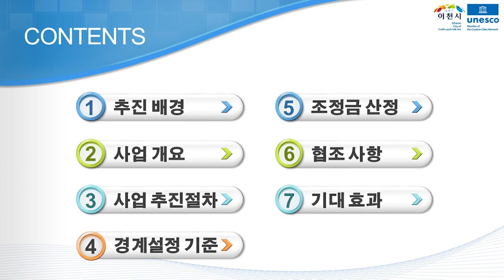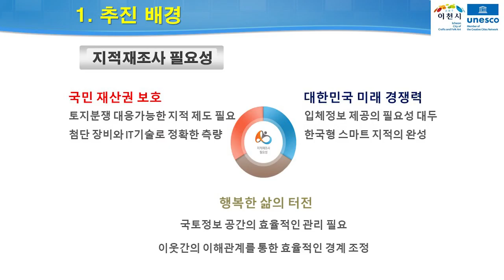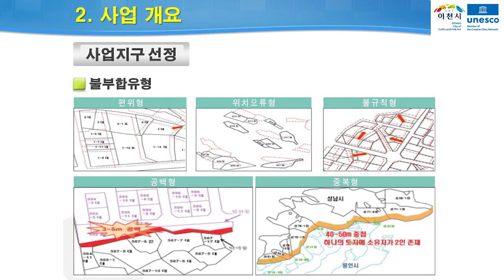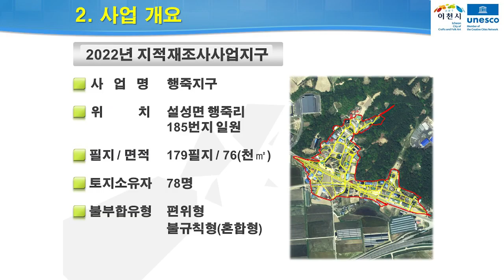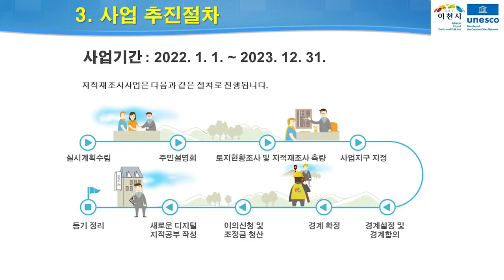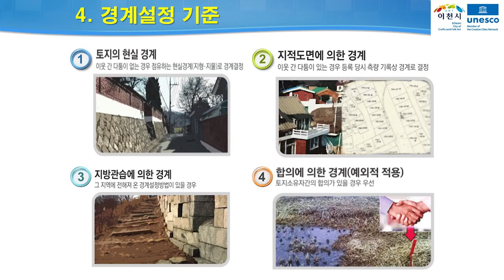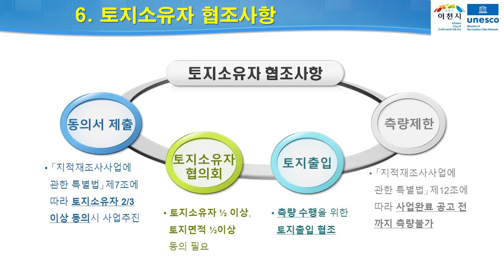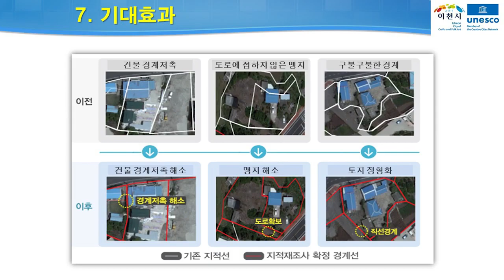2022년 이천시 지적재조사사업 온라인 주민설명회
※ 지번별조서는 이천시 홈페이지 또는 이천시청 토지정보과에서 열람가능하오니 참고하시기 바랍니다.

이천시 토지정보과 지적재조사팀장 김 준 환 입니다.
코로나19 오미크론 변이가 대유행하는 가운데 지적재조사
사업이 지연되고 있습니다.
이에 원활한 지적재조사사업을 추진하기 위하여
부득이하게 온라인 주민설명회를 개최하게 되었습니다.
시민 여러분들의 많은 양해 부탁드립니다.

2022년 이천시 지적재조사사업에 대한 설명을 시작하겠습니다.
설명순서는 추진배경, 사업개요, 사업절차, 경계설정 기준
조정금 산정, 토지 소유자 협조사항 및 기대효과 순으로 말씀 드리겠습니다.

110여 년 전 일제 감정기에 만들어진 지적도면은
토지의 실제현황과 일치하지 않는 경우가 전 국토의 15%에  달하고 있어
이를 방치할 경우 심각한 문제가 발생할 우려가  있습니다.

이에 지적공부의 등록사항을 조사·측량하여 종이로 된
기존의 지적공부를 디지털에 의한 새로운 지적공부로 전환하고
토지의 실제현황과 일치하지 않은 지적공부의 등록사항을  바로잡음으로써 국토를 효율적으로 관리함과 아울러  국민의 재산권을 보호하려는 것이
지적재조사사업의 목적 입니다.

다음은 2022년 지적재조사사업 지구에 대하여 설명 드리겠습니다.
우리 시에서는 송산지구 등 12개의 사업지구를 추진합니다.
사업시행자는 이천시장으로 사업비는 4억2천여만 원으로  추진되며
사업기간은 22. 1. 1부터 23년 12월31일까지입니다.
지구선정사유는 사업의 효과, 지적불부합 정도, 협업추진,  민원발생 여부, 토지소유자 요청 등 사업의 시급성을 고려 하여 선정였습니다.

다음은 지적불부합 유형에 대하여 설명 드리겠습니다.
실제현황과 지적공부가 한쪽으로 치우쳐진 형태의 편위형
실제현황과 지적공부의 위치가 서로 다른 위치오류형
복합적으로 지적불부합이 발생한 불규칙형
측량성과 간 이격 또는 중복이 발생한 공백형, 중복형입니다.

먼저 송산지구 지적재조사사업입니다.
위치는 장호원읍 송산리 208-1번지 일원
207필지 6만6천 제곱미터로
토지소유자는 73명, 지적불부합 유형은 편위형과 불규칙형 입니다.

다음은 죽당지구 지적재조사사업입니다.
위치는 부발읍 죽당리 809-10번지 일원
165필지 8만9천 제곱미터로 토지소유자는 86명, 지적불부합 유형은 편위형과 불규칙형 입니다.

다음은 도암지구 지적재조사사업입니다.
위치는 신둔면 도암리 212-1번지 일원
169필지 5만4천 제곱미터로
토지소유자는 62명으로 지적불부합 유형은 편위형과  불규칙형 입니다.

다음은 수하지구 지적재조사사업입니다.
위치는 신둔면 수하리 16-5번지 일원
243필지 십3만8천 제곱미터로
토지소유자는 120명,  지적불부합 유형은 편위형과 불규칙형 입니다.

다음은 장암지구 지적재조사사업입니다.
위치는 마장면 장암리 15번지 일원
172필지 8만8천 제곱미터로
토지소유자는 94명, 지적불부합 유형은 편위형과 불규칙형 입니다.

다음은 목리 지적재조사사업입니다.
위치는 마장면 목리 159-2번지 일원
195필지 십만2천 제곱미터로
토지소유자는 111명, 지적불부합 유형은 편위형과  불규칙형 입니다.

다음은 대대지구 지적재조사사업입니다.
위치는 대월면 대대리 347-2번지 일원
125필지 6만6천 제곱미터로
토지소유자는 64명, 지적불부합 유형은 편위형과 불규칙형 입니다.

다음은 구시지구 지재조사사업입니다.
위치는 대월면 구시리 207번지 일원
152필지 십만4천 제곱미터로
토지소유자는 82, 지적불부합 유형은 편위형과 불규칙형 입니다.

다음은 송곡지구 지적재조사사업입니다.
위치는 모가면 송곡리 299-1번지 일원
150필지 7만6천 제곱미터로
토지소유자는 80명, 지적불부합 유형은 편위형과 불규칙형 입니다.

다음은 원두지구 지적재조사사업입니다.
위치는 모가면 원두리 194-8번지 일원  239필지 십8만2천 제곱미터로
토지소유자는 99, 지적불부합 유형은 편위형과  불규칙형 입니다.

다음은 행죽지구 지적재조사사업입니다.
위치는 설성면 행죽리 185번지 일원 179필지 7만6천 제곱미터로
토지소유자는 78명, 지적불부합 유형은 편위형과 불규칙형 입니다.

다음은 신필지구 지적재조사사업입니다.
위치는 설성면 신필리 185-1번지 일원  173필지 십오만4천 제곱미터로
토지소유자는 76명, 지적불부합 유형은 편위형과 불규칙형 입니다.

다음은 사업추진절차에 대하여 설명드리겠습니다.
실시계획이 수립되면 주민설명회, 지적재조사측량을 실시합니다.
경계조사 및 토지소유자간 경계합의를 통해 임시경계점표지가  설치되고
이천시 경계결정위원회 심의 의결로 경계가 확정됩니다.
확정경계에 대한 이의신청 절차가 있으며
확정경계에 따른 면적의 증감이 있을 경우 조정금 지급 및 징수가 됩니다.

경계설정 기준에 대하여 말씀 드리겠습니다.
지적재조사에 관한 특별법 제14조 경계설정의 기준에 따라
지상경계에 대하여 토지소유자간 다툼이 없는 경우
토지소유자가 점유하는 토지의 현실경계로
지상경계에 대하여 토지소유자간 다툼이 있는 경우
등록할 때의 측량기록을 조사한 경계
지방관습에 의한 경계설정 순으로 경계를 설정하며
위 방법에 따라 지적재조사를 위한 경계설정이 불합리하다로  인정되는
경우 토지소유자들이 합의한 경계를 기준으로 경계를 설정할 수 있습니다.

 조정금 산정에 대하여 설명 드리겠습니다.
 지적재조사사업 과정에서 현재의 토지대장상 면적과
 지적재조사측량에 따른 면적과의 차이가 발생하게 됩니다.
 이때 면적이 늘어난 토지 소유자는 조정금을 시에 납부하고
 토지 면적이 감소하면 조정금을 시에서 지급해 드립니다
 이때 조정금의 산정은 감정평가금액이 원칙이며
 토지소유자 협의회 요청 시 개별공시시자가에 의해서 결정  하기도 합니다.

협조사항에 대한 내용입니다.
앞에서 설명하였듯이 본 사업은 반드시 토지소유자 동의와 협조가 필요합니다. 토지소유자 2/3이상 동의서를 받아 경기도에 제출해야 사업지구
지정을 받아 사업을 추진할 수 있습니다.
지적재조사지구의 토지소유자는 토지소유자 총수의 1/2 이상
토지면적의 1/2 이상에 해당하는 토지소유자의 동의를 받아
토지소유자협의회를 구성할 수도 있습니다.
지적재조사지구 지정고시가 있으면 해당 지적재조사지구  내의 토지에
대해서는 사업지구 완료 공고 전까지는 경계복원측량 및 지적공부정리를 할 수 없습니다. 다만, 위의 사항에도 불구하고 지적재조사위원회가 필요하     다고 결정하는 경우에 할 수 있습니다.

지적재조사사업의 기대효과입니다.
건물 경계저촉 해소, 맹지 해소, 토지정형화 등 합리적인  경계조정을 통한 토지의 가치가 상승하며 경계가 분명해져 이웃 간 경계분쟁이 해소되고
경계분쟁 비용이 절감되어 사회적 비용이 절감됩니다.

이상으로 온라인 주민설명회를 마치겠습니다.
기타 궁금하신 사항은 토지정보과 지적재조사팀으로 문의하시면
성심성의껏 답변 드리겠습니다.

[감사합니다.]
영상출처 : 이천시청 제공